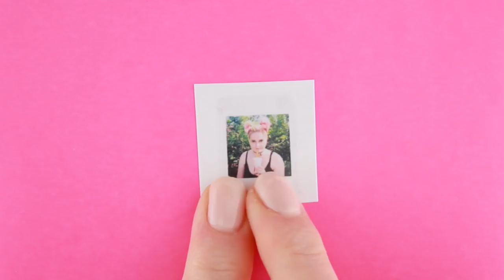DIY Polaroid Pic Necklace! - 1 minute DIY!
Hey! In this video I show you how to create this super easy necklace DIY in around 1 minute!

Yay for easy DIY’s! - Also thanks to @softgoldfish for letting me use a photo of you :)

▽Info, tips & ideas▽
-Great as a gift!
-Instagram pictures are perfect to use- just print our your favorites!
-Make sure that you print the images in high quality!

▽Materials▽
Clay: FIMO Soft Polymer Clay (Bake 25 min, 110°C/230F)
Glue: Loctite Super Glue

Camera: Canon Eos 600D
Editing programs: Premiere Pro, Photoshop Pro, After Effects